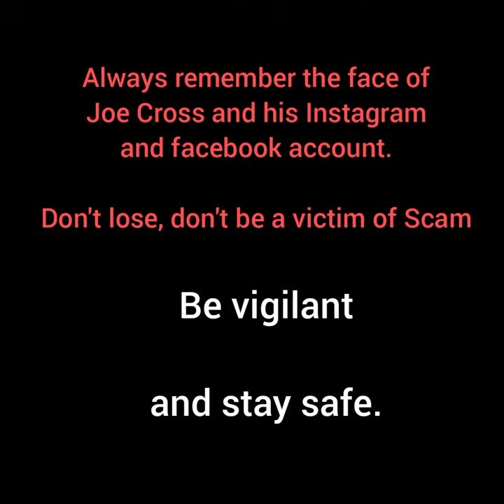JOE CROSS Photos used by SCAMMERS CATFISH ROMANCE SCAMS Awareness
A known TV personality based in Australia, Joe Cross one of the victim of Identity Thief. Photos are everywhere in online and dating sites those were created by scammers.

More infos for Scam awareness:
In comment section there are too many scammers saying hi and hello, how are you etc. they making you attentive, don't reply any of those message, those are RED FLAG🚩. Don't give your email, wattsapp, hangouts or infos about you. Always vigilant and stay alert, because scammers are everywhere. Thank you.

Or here